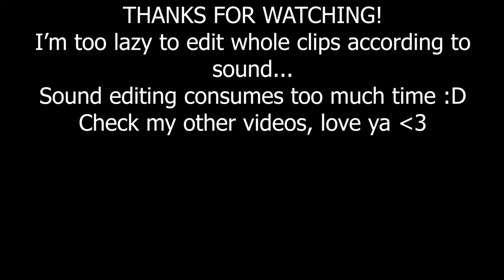M&B Warband Mercenaries DOUBLE HEADSHOT ARCHERY Montage! (Music Video)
Imagine Dragons-Believer is one of my fav songs so at the intro i wanted to try something :p
M&B Warband Mercenaries DOUBLE HEADSHOT ARCHERY Montage! (Music Video) Enjoy!